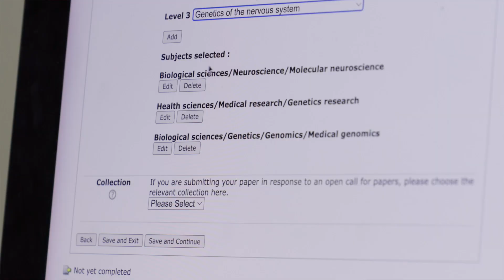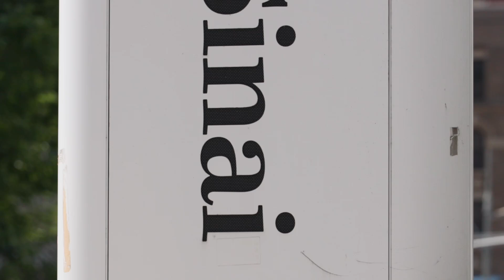The Jeff and Lisa Blau Adolescent Consultation Center for Resilience and Treatment at Mount Sinai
The Jeff and Lisa Blau Adolescent Consultation Center for Resilience and Treatment at Mount Sinai, referred to as the Blau Center, serves as a clinical and research platform that aims to increase our understanding of mental illness, and develop new interventions for those suffering from and at increased risk of developing mental illness.

Meet the team at the Blau Center and learn about Mount Sinai's important and groundbreaking schizophrenia research center.